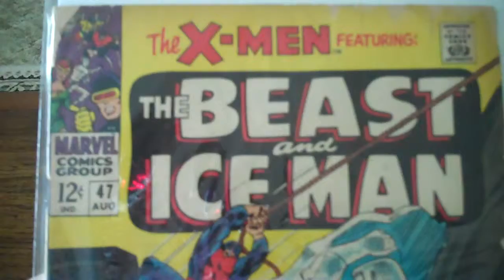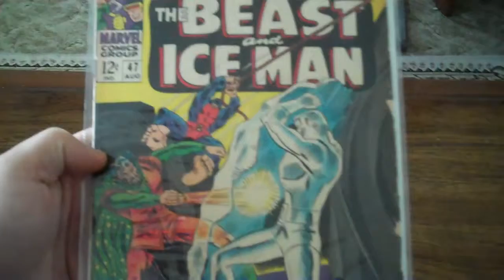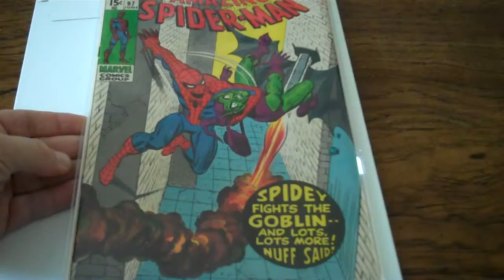1st Unboxing Video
Finally got my 1st silver age comics. A new start to my collection has begun!